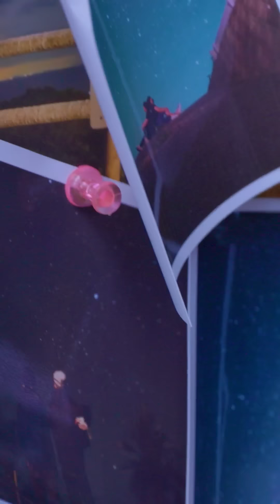【ショート】ENJOY YORON MORE - ヨロンがもっと楽しくなる島あそび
「ヨロンブルー」と呼ばれる美しい海に囲まれたヨロン島。
この島にはまだ知られていない歴史や文化・アクティビティなどの魅力が溢れています。
ヨロン島に行ったら、美しい自然と一緒に新しいヨロンの魅力をお楽しみください。